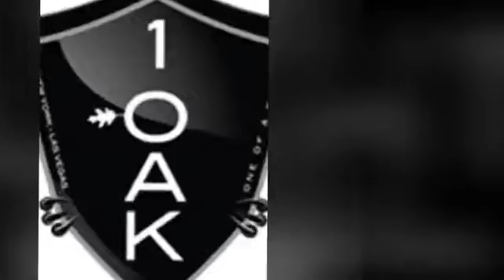Las Vegas Nightclubs to Choose From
See video to check great nightclubs in Las Vegas that you can choose from.